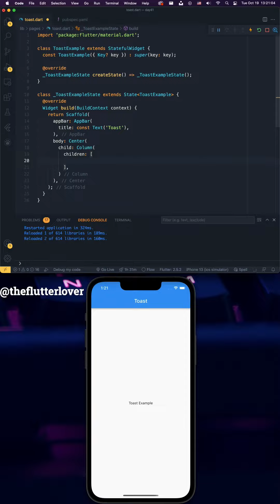Flutter UI | Toast Package Example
Flutter fluttertoast Package Example
Toast Library for Flutter, Easily create toast messages in a single line of code

Follow 👉🏻 @theflutterlover on Instagram for more like this.